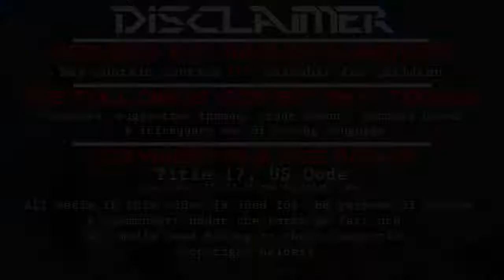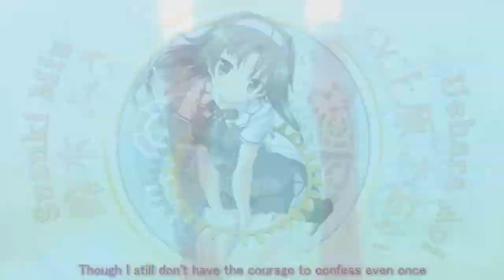ChronoClock Let's play with Salthemor [Ep 16]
Hello!

This series is the first one me and Salth did together a long time ago.

OP: 5分前の恋心 by 橋本みゆき